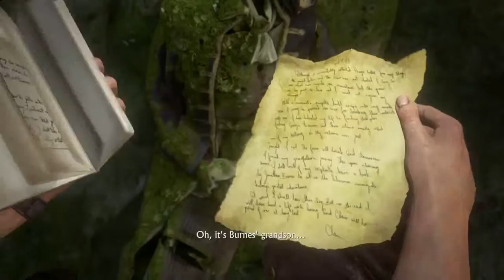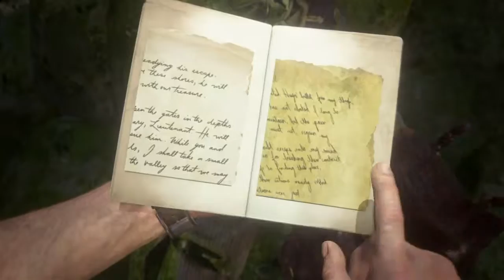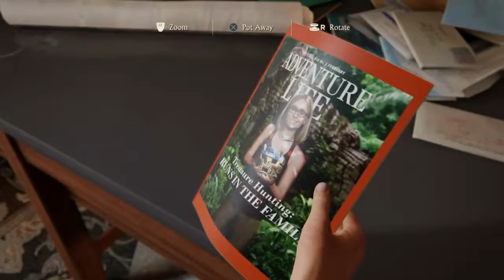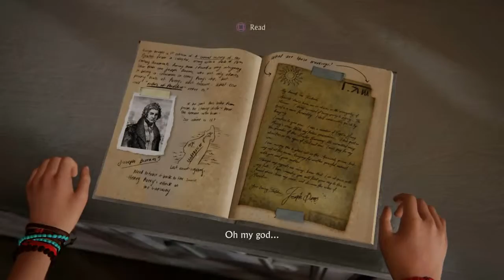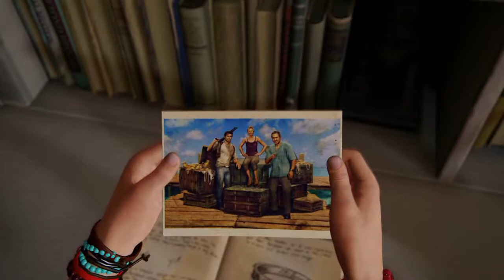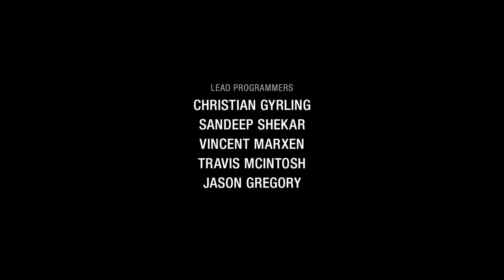Uncharted 4: A Thief's End - Walkthrough Act. 20 Ending / Epilogue ( Hard Mode )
1. 14:25. Chapter 22: A Thief's End.
2. 38:22. Epilogue

Impressive at all , when I play it. should focus all the time . :D especially when the dialogue with other characters are very interesting. nathan drake unfortunately had to retire . when he was still very appropriate to continue the adventure. I'll see you again in the dying light following, and I'll give you two different ending. soon!  sayonara everyone.